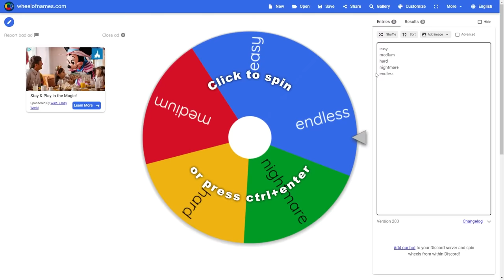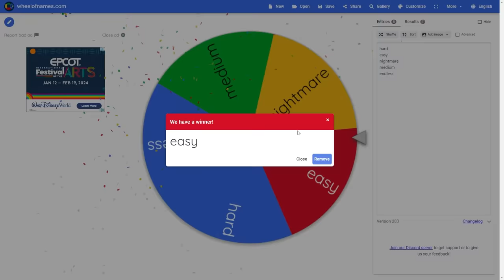CHECK YOUR MAILBOX for FREE UNITS!! (Toilet Tower Defense)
TODAY I used FREE units that were in MY MAILBOX from the NEW POST OFFICE in toilet tower defense! MAKE SURE to check out your mailbox to see if you have free units!